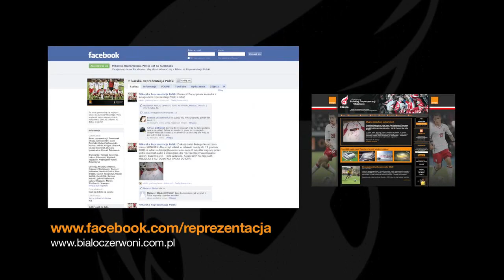Frankowski prowadzi pierwszy trening napastników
Na zgrupowaniu w Turcji w 2010 roku po raz pierwszy do sztabu kadry dołączył Tomasz Frankowski, obecny zawodnik Jagiellonii Białystok. Został on trenerem napastników w polskiej reprezentacji piłkarskiej. Materiał nagrany przed meczem Polska-Bośnia i Hercegowina lub Bośnia i Hercegowina-Polska (trudno określić, kto jest gospodarzem:))Prezentujemy urywki z pierwszego przeprowadzonego przez niego treningu naszych snajperów.